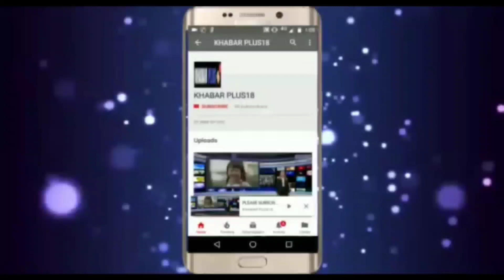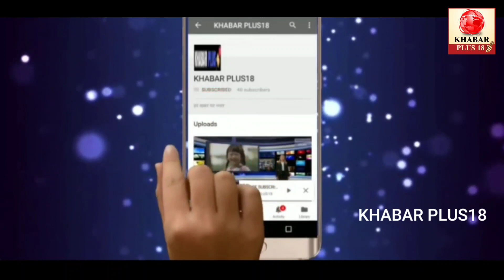सचिन पायलट के टोंक में सतीश पुनिया ने कह दी बड़ी बात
केंद्र की भाजपा सरकार के 8 साल बेमिसाल को लेकर टोंक में आज भाजपा प्रदेशाध्यक्ष डॉ. सतीश पुनिया की मौजूदगी में जनसभा का आयोजन किया गया,  पूनिया ने जहाँ मोदी सरकार के आठ सालों की उपलब्धियां गिनाई तो दूसरी ओर कांग्रेस और राजस्थान सरकार को जमकर घेरते हुए प्रदेश में भ्रष्टाचार से लेकर रीट लीक मामले में गहलोत सरकार पर जमकर निशाना साधा और राहुल गांधी को ईडी के नोटिस देने के बाद कांग्रेस की प्रदर्शन और सत्याग्रह को पाखण्ड बताया...
 टोंक दौरे पर आए सतीश पूनिया ने मंच से राजस्थान की कांग्रेस सरकार को घेरते हद अपराध में मुद्दे पर बोलते हुए कहा कि बकरी से लेकर ट्रैक्टर चोरी तो आम बात है और राजस्थान में अपराध की स्थिति मेन्यू कार्ड जैसी हो गई है, सतीश पूनिया ने कहा कि राजस्थान की कानून व्यवस्था का दोषी कौन है... सतीश पूनिया ने कहा कि राजस्थान में भ्रष्टाचार का मेन्यू कार्ड बन गया, राजस्थान में लगातार परीक्षाओं के पेपर लीक मामले पर सतीश पूनिया ने कहा कि आरपीएससी कांग्रेस की सरकार में रिश्तेदार पब्लिक कमीशन बन गया है, वहीं राहुल गांधी को ईडी के नोटिस पर चुटकी लेते हुए कहा कि चोर की दाढ़ी तिनका, सतीश पूनिया ने कहा कि ईडी संवैधानिक संस्था है, ईडी ने नोटिस दे दिया तो शांति से जवाब देना चाहिए, तथ्य रखना चाहिए... लेकिन यह कांग्रेस और राहुल गांधी का पाखंड है, इस तरह से इल्ज़ाम से नहीं बच सकते, उनमें ईमान होता तो अच्छे से पेश होते, पूनिया ने गांधी परिवार को आड़  हाथों लेते हुए कहा कि असली गांधीजी स्वर्ग में बैठे हैरान होंगे कि यहां नकली गांधी सत्याग्रह को सत्ता के आग्रह के रूप में काम ले रहे हैं...
 सतीश पूनिया के स्वागत में लगाए पोस्टर से वसुंधरा राजे के गायब होने के सवाल पर सतीश पूनिया ने कहा कि सब नेताओं का सम्मान करना चाहिए और फोटो लगनी चाहिए ।